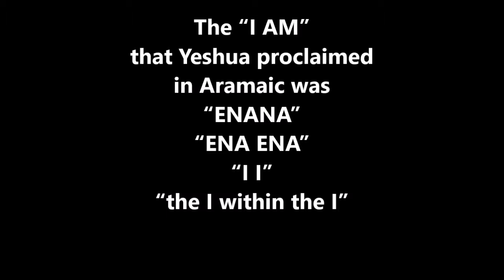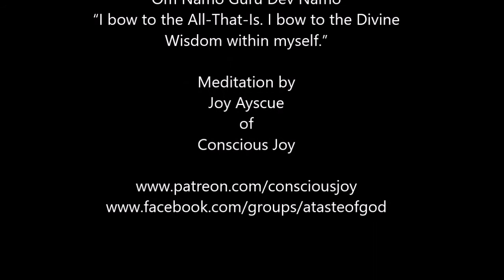The "I AM" Affirmation Meditation and Prayer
ENANA
THE I WITHIN THE I
THE I AM THAT I AM

Inspired by the level of separation from LOVE that is so evident in our world today.

May you know "I AM"

In LOVE!

Joy

Conscious Joy ~ Revealing Heaven On Earth!